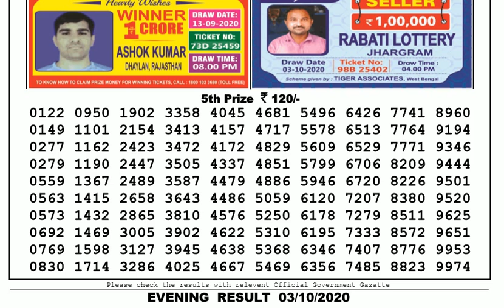🔴Lottery Sambad Result Live 08.00pm 04.10.20 Nagaland State Lottery Live gdn